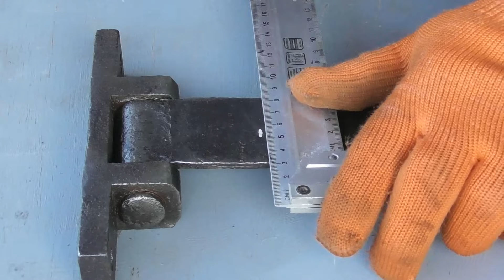Многих удивили эти САМОДЕЛКИ! ГЕНИАЛЬНЫЕ ИДЕИ из подручных материалов!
Мало кто помнит и знает эти секреты! Уловки мастеров и полезные гаджеты !!